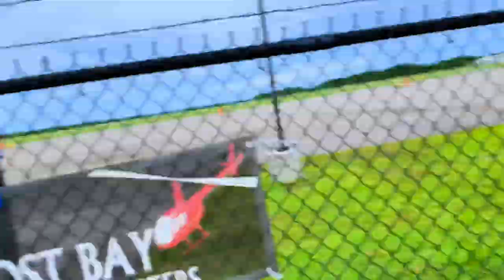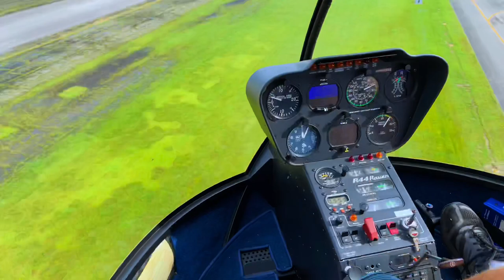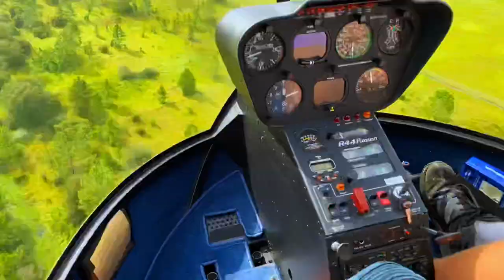Road trip helicopter ride and go kart racing